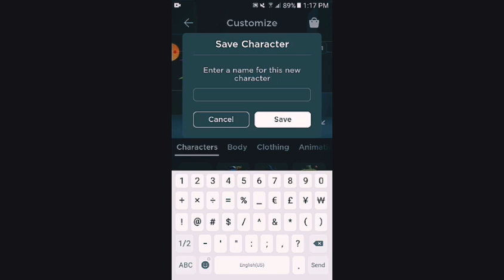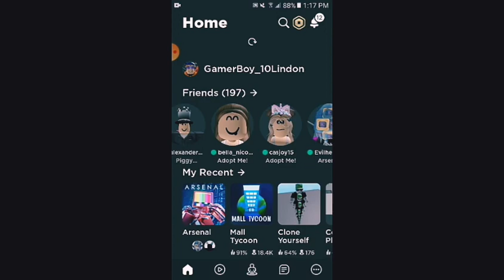How To Get Bloxy Builder's Helmet & Shirt And Pants In '8th Annual Bloxy Award' COOL! [ROBLOX]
So We Have A Free Item Its Bloxy Builder's Helmet & Shirt And Pants In 8th Annual Bloxy Awards! Get It Right Now Btw The VIP Server On There Its Free!

GamerBoy_10Lindon
Lindon's Gaming!